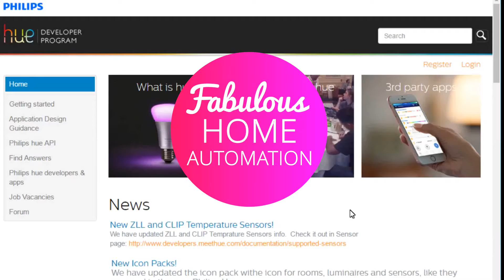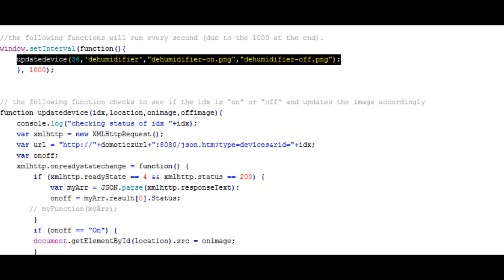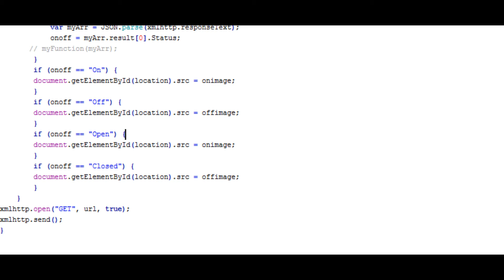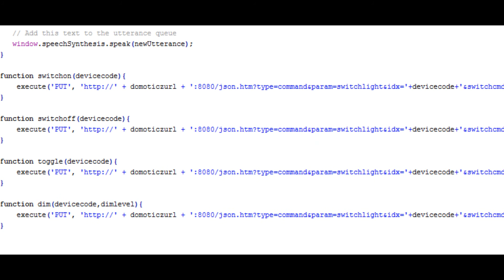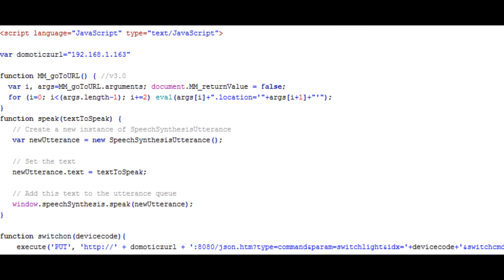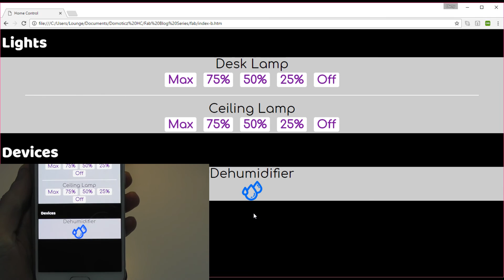Designing a custom HTML front end for Domoticz - Part 2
Here's the second in a multi-part series documenting a potential way to design a custom HTML interface for Domoticz.